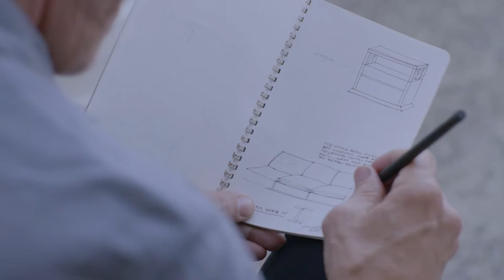The Roger Thomas Collection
Roger Thomas talks about his collection, The Roger Thomas Collection